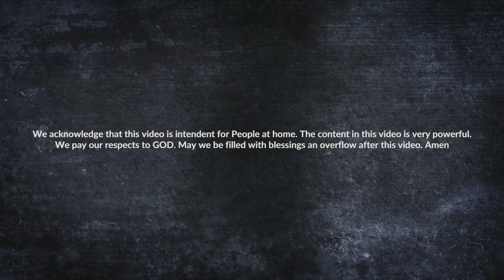(BLACK SCREEN) Soothing Rain SOUNDS FOR SLEEP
(BLACK SCREEN) Soothing Rain SOUNDS FOR SLEEP & Relaxing Before Bed

Welcome back family. This is a Rain Sound video for sleep. Remember the best results come when you watch the whole video.

It was great seeing you again

(Keywords)

(Tags)

1.
2.
3.
4.
5.
6.
7.
8.
9.
10.
11.
12.
13.
14.
15.
16.
17.
18.
19.
20.